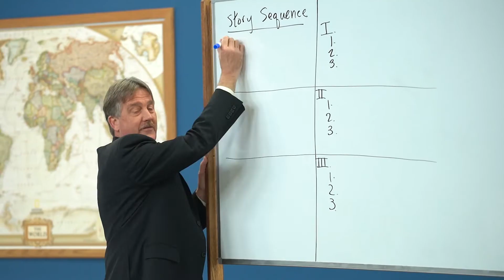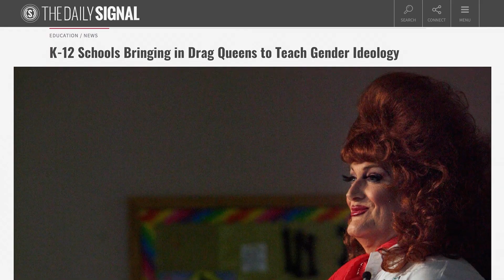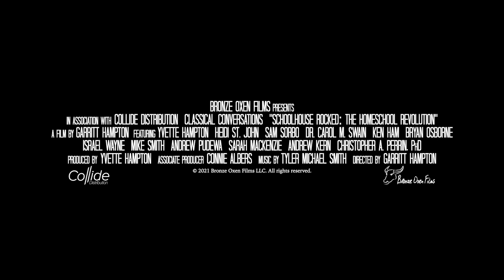Parenting With Influence, Part 3 - Dr. Roger Smith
Dr. Roger Smith joins Yvette Hampton to share his insights on parenting with influence to establish a worthy legacy with our children.

Listen to Dr. Roger Smith on the Schoolhouse Rocked Podcast

Recommended Resources:

Parenting with Influence: Shifting Your Parenting Style as You and Your Child Grow, by Roger Smith, MD

Sam and the Sticky Situation: A Book about Whining (Teaching Children to Use Their Words Wisely), by Ginger Hubbard and Al Roland, Illustrated by Veronika Kotyk

Find your state homeschool organization at HomeschoolFreedom.com